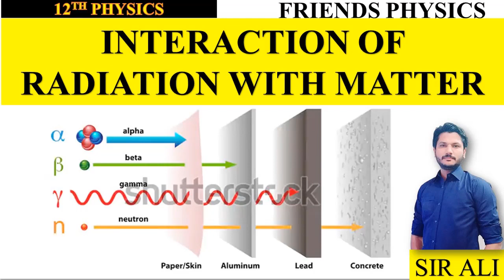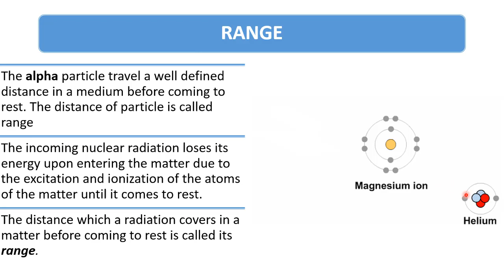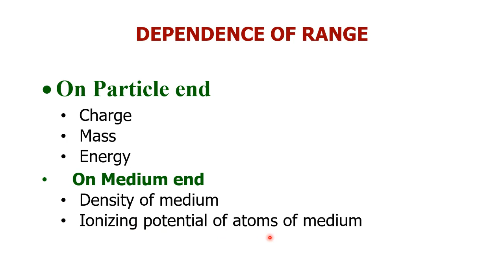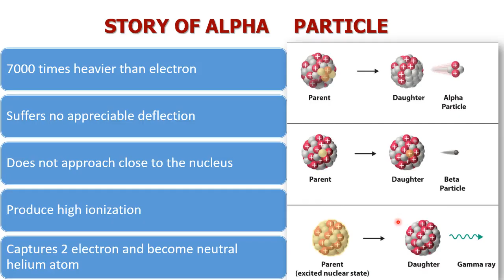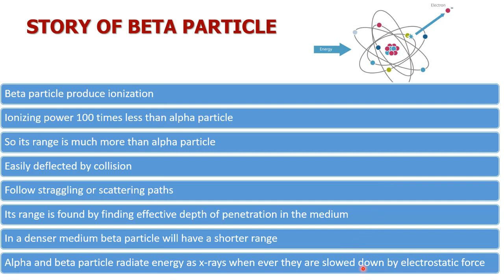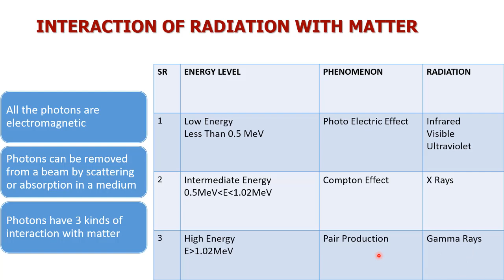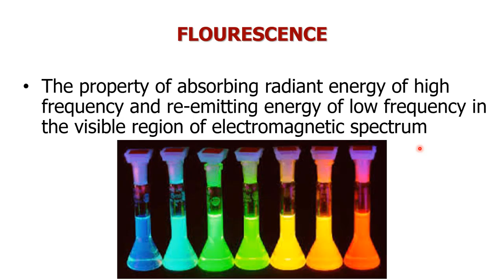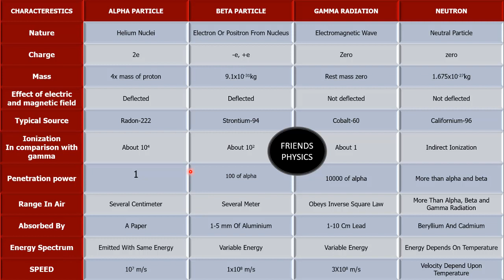INTERACTION OF RADIATION WITH MATTER | CHAPTER 21 | NUCLEAR PHYSICS| CLASS 12 PHYSICS